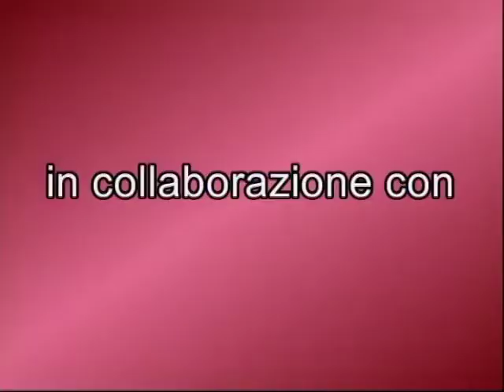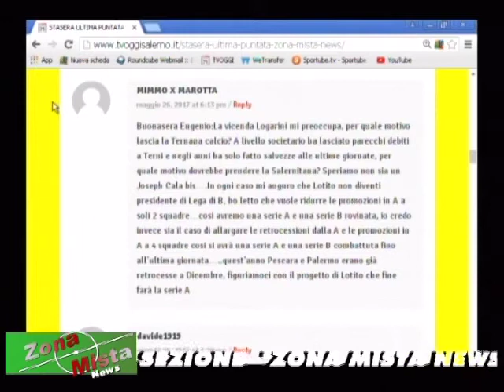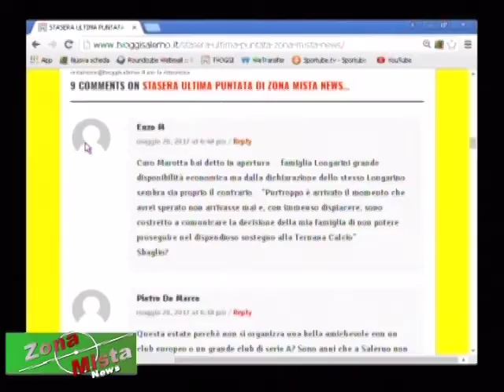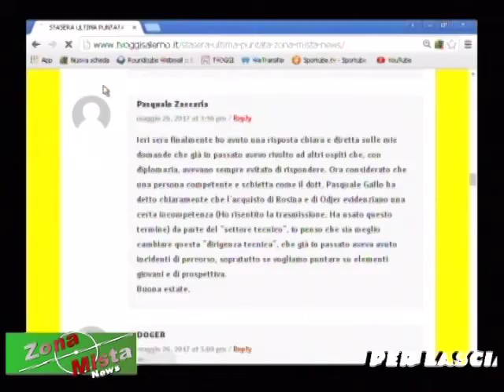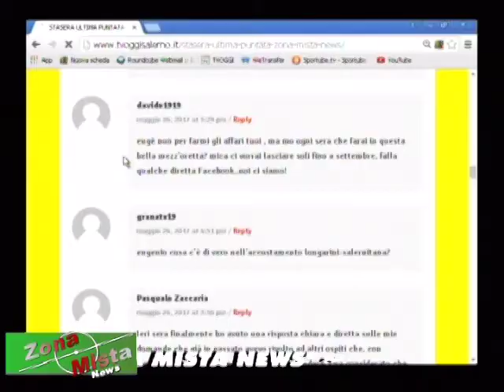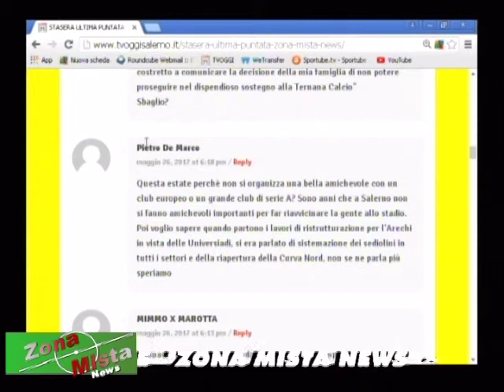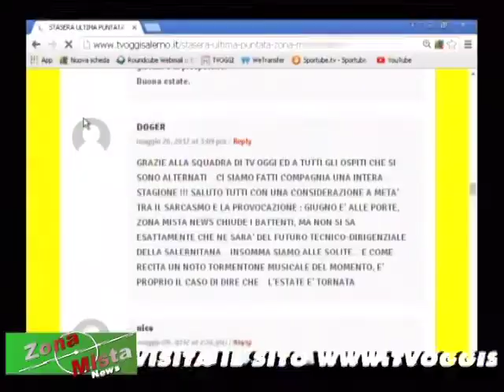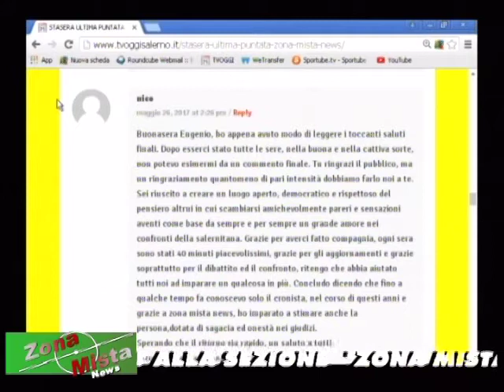ZONA MISTA NEWS DEL 26/05/2017